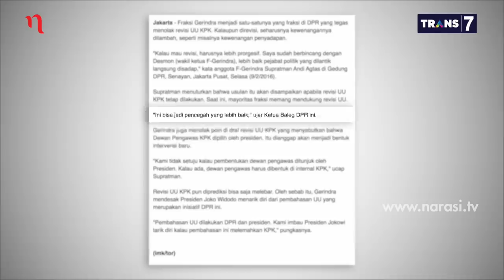Ragu-Ragu Perpu: Sikap Gerindra Soal Perpu KPK, Setuju atau Tidak (Part 3) | Mata Najwa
Di Paripurna DPR, Fraksi Partai Gerindra menyetujui revisi UU KPK dengan catatan mengenai Dewan Pengawas KPK. Alasannya mereka kalah suara. "RUU KPK, Presiden Jokowi Pilih Partai Pendukung atau Rakyat?"

"Kami dari Partai Gerindra tidak setuju kalau Dewan Pengawas itu ditunjuk langsung oleh presiden. Kami memberi catatan yang mengakibatkan kami menolak soal itu," kata Supratman Andi Agtas, Anggota DPR RI Fraksi Partai Gerindra di Mata Najwa.

(Narasi)